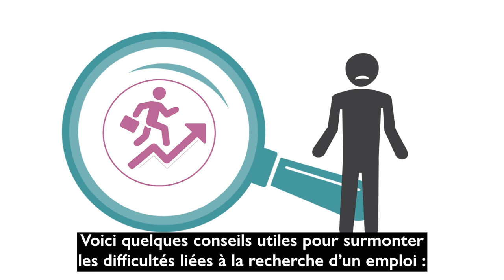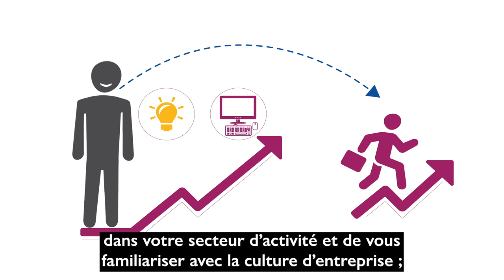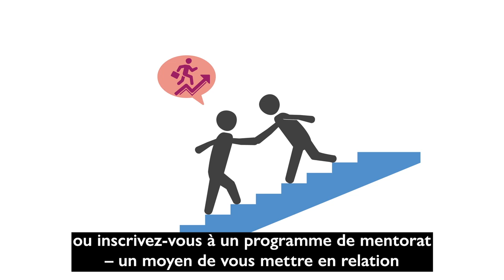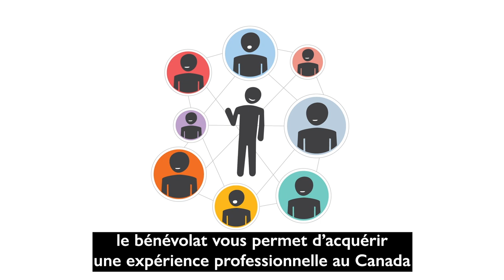Orientation canadienne à l'étranger (OCE) O-Canada Vidéo 10_Français/French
O-Canada Vidéo 10– Unité 7 L’emploi

O-Canada Video 10 – Unit 7 Employment (Français/French)